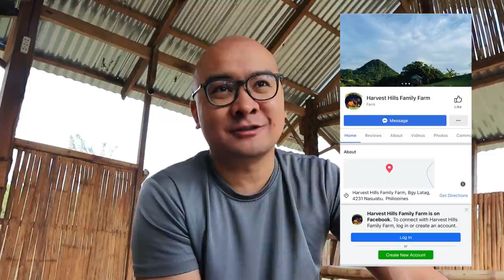Going Back to Essentials | Joe Bonifacio